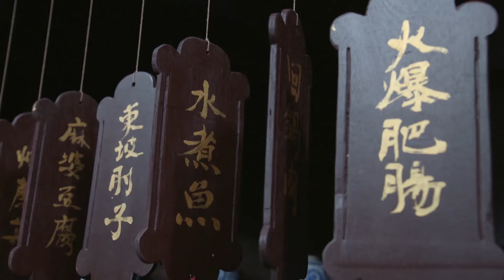【2024谍战剧】猎兵 28 | 抗日物资莫名丢失，张嘉益恶战张颂文，敌特诡计多端，谁才是幕后黑手（张嘉益 / 张颂文 / 吴樾 / 刘德凯）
导演: 陈林海
主演: 张嘉益 / 张颂文 / 吴樾 / 刘德凯
类型: 谍战 / 悬疑 / 民国 / 战争
制片国家/地区: 中国大陆
集数: 35
单集片长: 40分钟